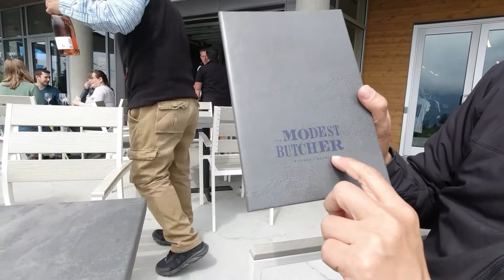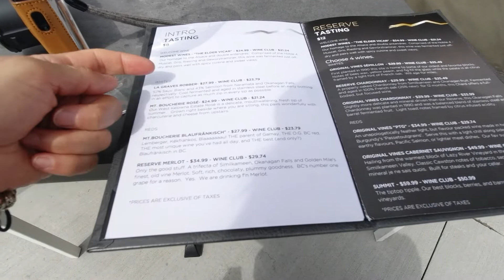朋友邀请我们去基洛纳的酒庄品酒，酒庄的老板还带我们参观了酒窖